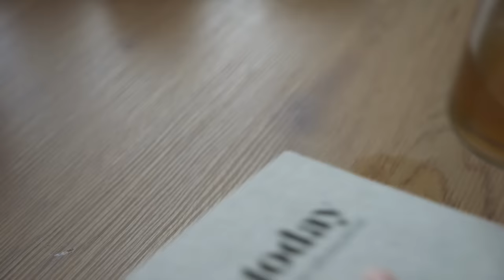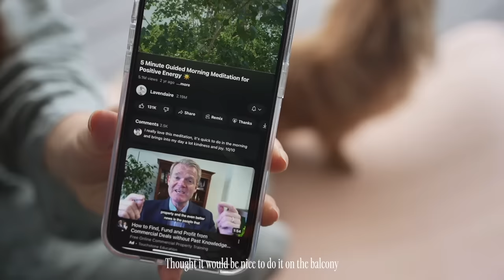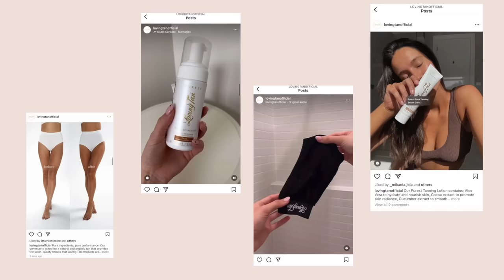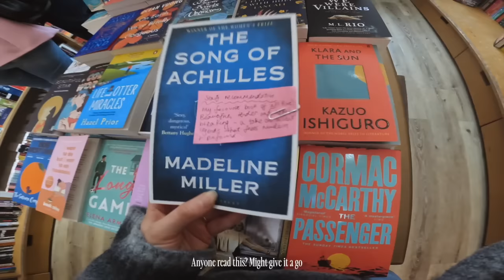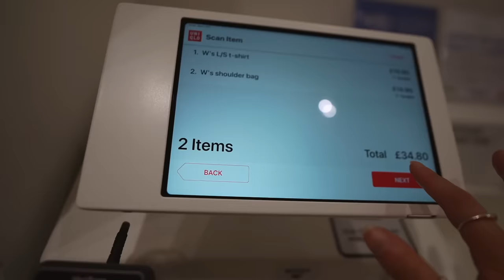productive autumn day 🍂| cosy october vlog, trying new healthy habits, fake tan routine loving tan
productive fall day in my life! spend a cosy day with me book shopping, working in cafes, going to pilates class, making bone broth & more. a day for trying new healthy habits & getting my life together before going on holiday 🤎

huge thank you to loving tan for sponsoring this video 🤍 try out the Purest Collection and make sure to use my code PURESTBECCA to get a free Loving Tan Gua Sha with any Purest purchase!

[amazon storefront - filming equipment, homeware, etc]